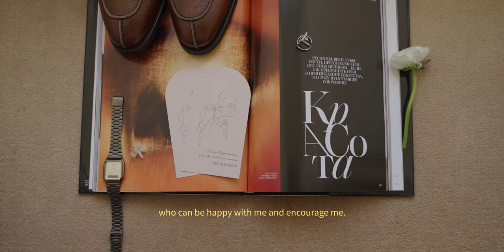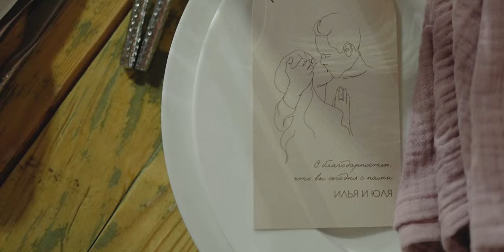A modern love story - Shooting a wedding film with the canon c70 ?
A Wedding in Moscow shot with the Canon C70 + The Sigma 35mm f1.4 paired with a Tiffen Pro mist filter - Some shots of the videos especially the low light shots were taken with the Sony A7siii - Two odd cameras to pair but in this case they worked well together :)

P.S a special thanks to Natalie Alysheva for fixing my composition and colors